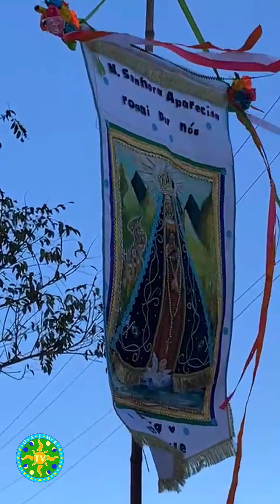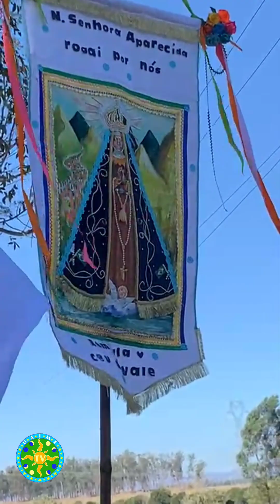Romaria da nossa senhora Aparecida 03/08/2024 Céu do Vale